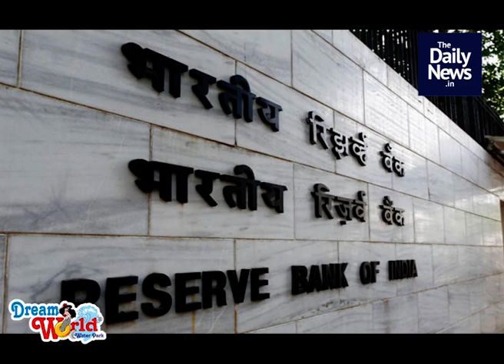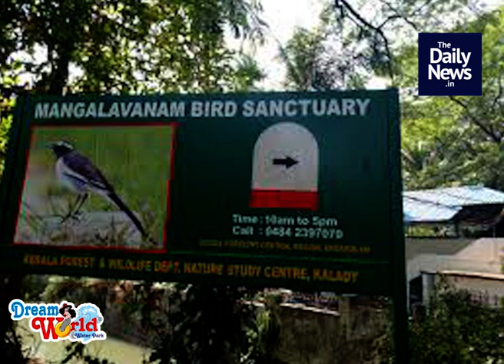2019 October 7th Morning News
Malayalam Daily News